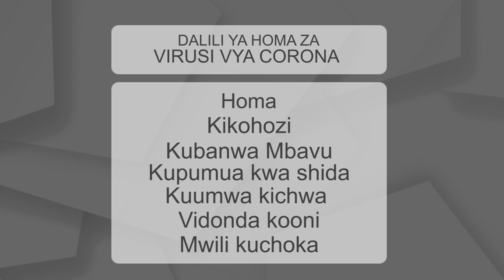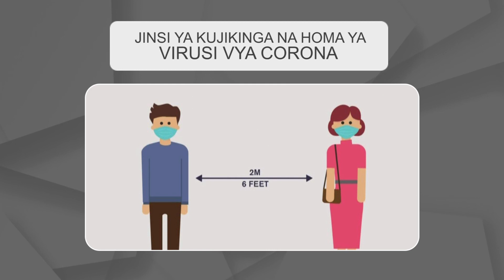WAZIRI MPINA ATOA TAMKO KUHUSU BEI YA CHANJO ZA MIFUGO NCHINI...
WIZARA YA MIFUGO NA UVUVI IMETOA TAMKO LA BEI YA CHANJO ZA KIMKAKATI 13 ZA MIFUGO NCHINI NA KUIAGIZA BODI YA WAKALA WA MAABARA YA VETENARY TANZANIA KUHAKIKISHA CHANZO ZOTE ZINAZOTUMIKA KUCHANJA MIFUGO BEI INAKUWA HIYO WALIYOELEKEZA...